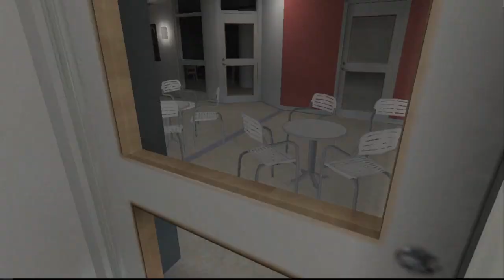Fry of Cear- Part 8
Happy Russian Unity Day! Cry of Fear enters its second month, since there wasn't enough room in October to fit all this game.